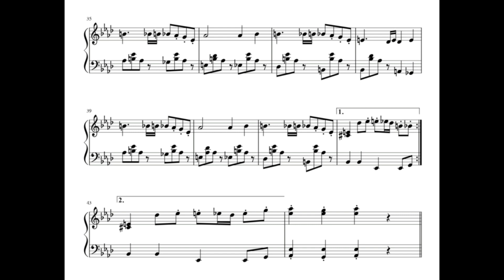【原曲比較】シャーロック・ホームズ ～霧の街の大探偵 - 大逆転裁判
The Great Ace Attorney Piano